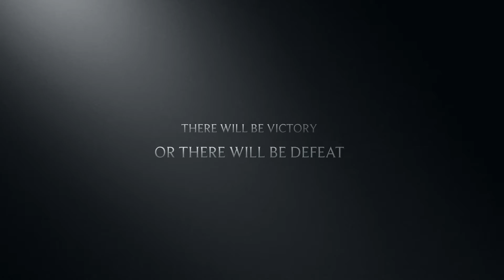Legends Of The Akains Movie Trailer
New trailer for the movie Legends of the Akains coming soon to our channel!